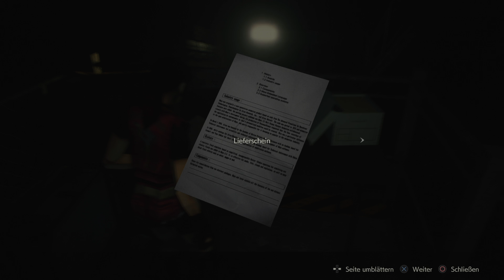Resident Evil 2 (2019) B Story/2. Durchgang #14